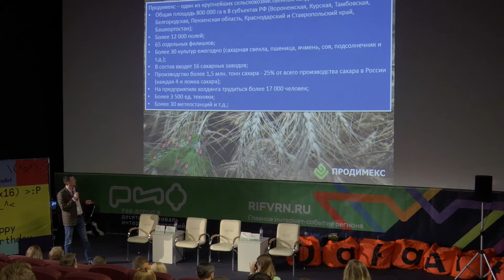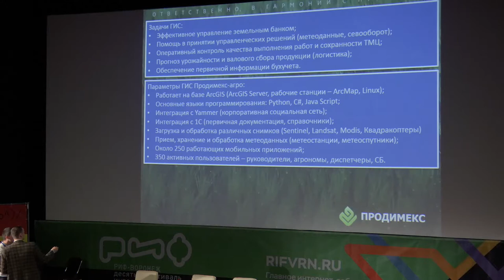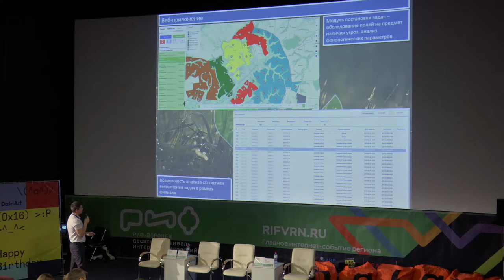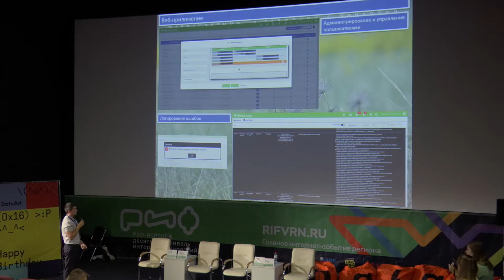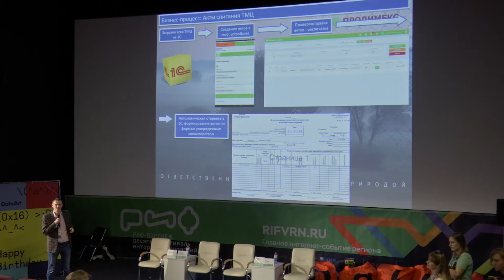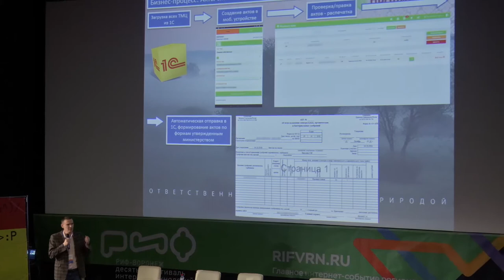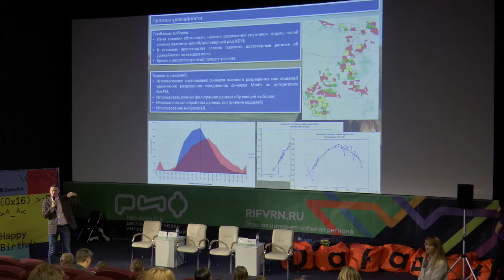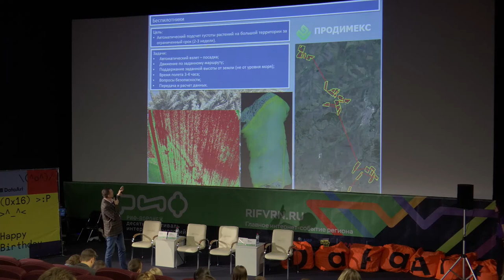2.1. Сергей Яровой. Средство цифровизации и управления производством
Со-докладчик: Андрей Цуприк, инженер-программист, Продимекс-Агро

Спикеры расскажут про геоинформационную систему Продимекс-агро, поделятся опытом внедрения IT-технологий в производство в сфере сельского хозяйства, примерами оцифровки бизнес-процессов, а также обозначат возникающие на этом пути проблемы и приведут пути их решения.

Сергей Яровой
Ведущий специалист, Prodimex

Ведущий специалист крупнейшего в России агрохолдинга Продимекс, кандидат технических наук, MBA (Германия).
Сергей разрабатывает и руководит внедрением научных и технических разработок в холдинге, с 2015 года является руководителем команды разработчиков геоинформационной системы «ГИС Продимекс-агро», спикер 21 и 24 конференции Esri в России и СНГ в сфере ГИС, активный участник тематических сообществ и форумов по ГИС.